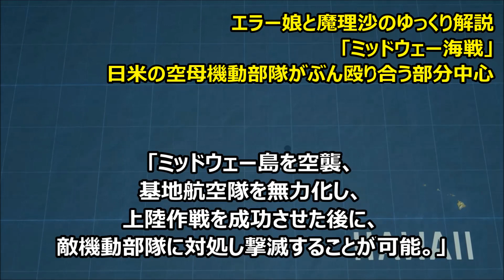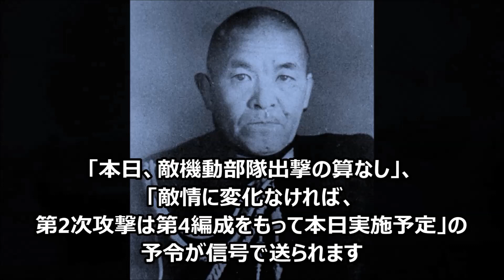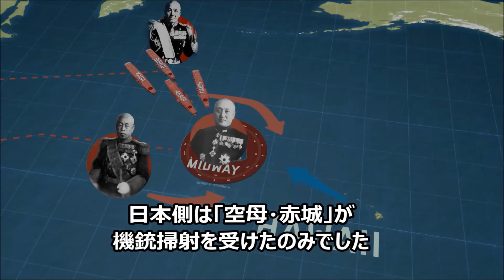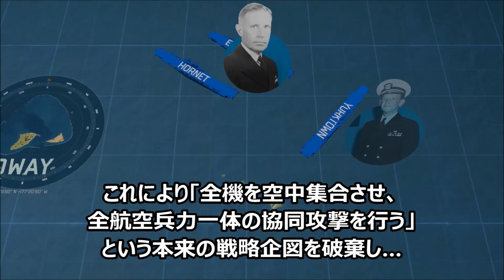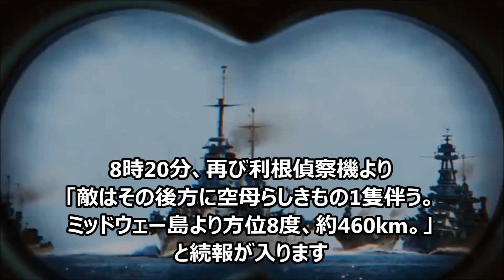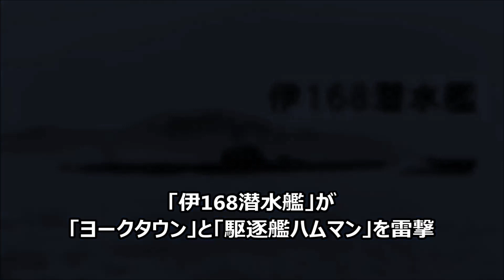空母赤城 加賀 蒼龍 飛龍 ヨークタウンが沈んだ「ミッドウェー海戦」今さら解説してみるぜ 軍事解説【ゆっくり解説】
ミッドウェー海戦とは、ハワイのミッドウェー島攻略をめざす日本海軍を…
暗号解読などによって日本の動きを知ったアメリカ軍が迎え撃つ形で発生した海戦のこと
今回は我々ド素人が今さらミッドウェー海戦を解説してみるぜ
日米の機動部隊がぶん殴り合う部分を中心に、時系列順に解説してみます

ｰｰｰｰｰｰｰｰｰｰ――――――

日本の潜水艦で色々とヤバい↓

Amazonの欲しい物リスト↓
今後の活動のために、購入をお願いします。

【使用した動画】
Youtubeのクリエイティブ・コモンズ
元動画の分割。スピード・明るさ・音声の変更。移動・拡大・白黒などの加工を行っています

元画像の切り取り・トリミング・大きさの変更。
明るさ・コンテラストの変更
文字・画像の挿入を行っています。

▶アメリカ軍のメディア・広報「DVIDS（Defense Visual Information Distribution Service）」より